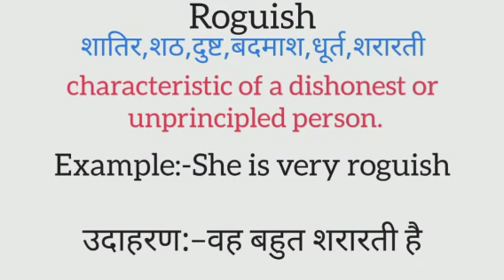Roguish meaning in hindi | roguish ka matlab kya hota hai | word meaning in hindi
roguish meaning in hindi
roguish ka matlab kya hota hai
english to hindi
word meaning
what is roguish
roguish का हिंदी अर्थ